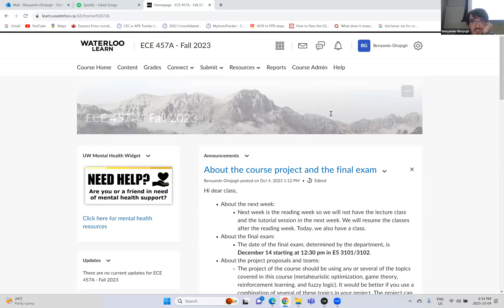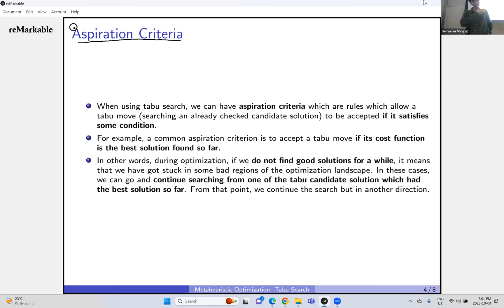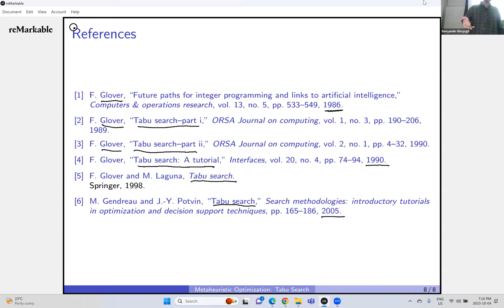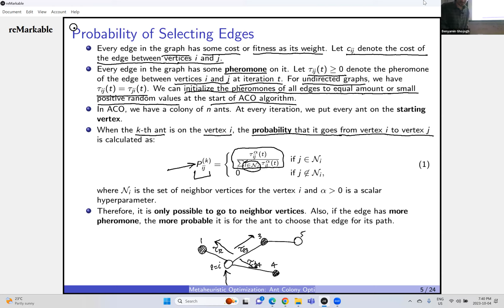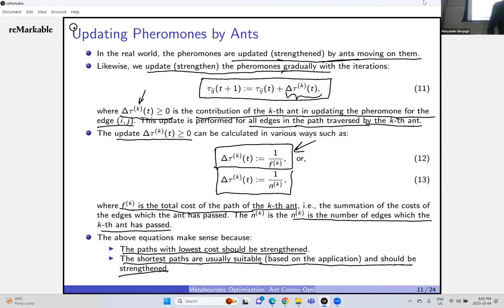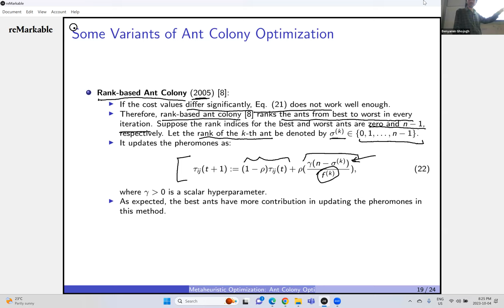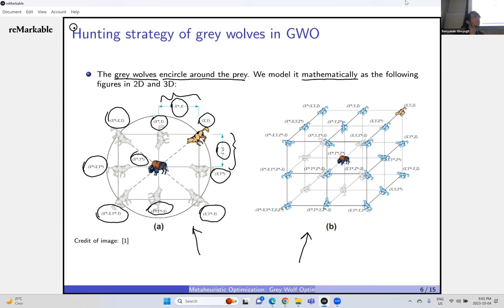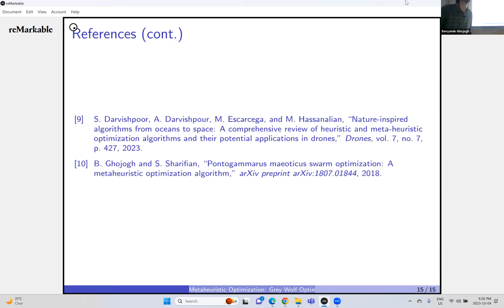Adaptive & Cooperative Algorithms, F23(5): Tabu Search, Ant Colony Optimization, Grey Wolf Optimizer